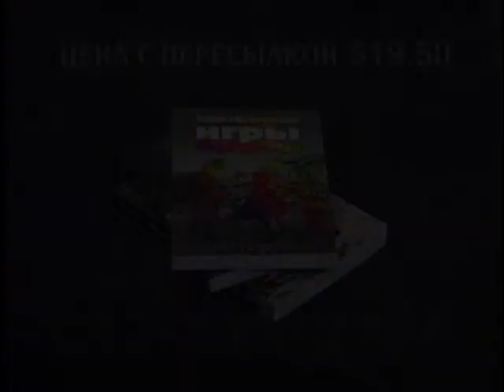Книга Игры Богемы -- Борис Могилевский